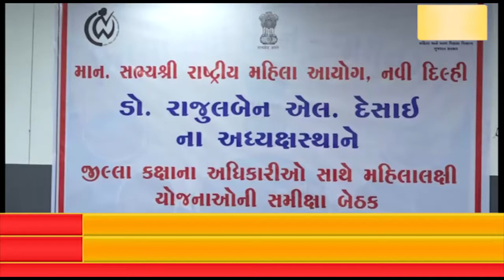જામનગર રાષ્ટ્રીય મહિલા આયોગના સભ્ય શ્રી રાજુલબેન દેસાઈના અધ્યક્ષસ્થાને કલેકટર કચેરી ખાતે બેઠક યોજાઇ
જામનગર રાષ્ટ્રીય મહિલા આયોગના સભ્ય શ્રી રાજુલબેન દેસાઈના અધ્યક્ષસ્થાને કલેકટર કચેરી ખાતે બેઠક યોજાઇ હતી.